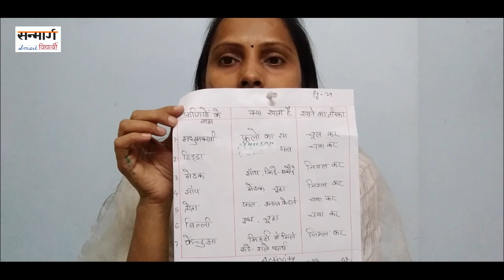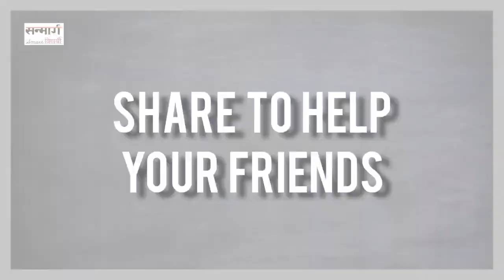WBBSE Class 4 EVS - Bhojan Aur Humara Sharir Part 2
Sanmarg in association with School Department of West Bengal presents Smart Vidhyarthi Educational Tutorial for West Bengal Board Hindi Medium School Students of Class 2 to 8.

In this video we will be discussing Class 4 Environmental Science - Bhojan Aur Humara Sharir Part 2

Teacher - Anju Upadhyay - Adarsh Hindi High School